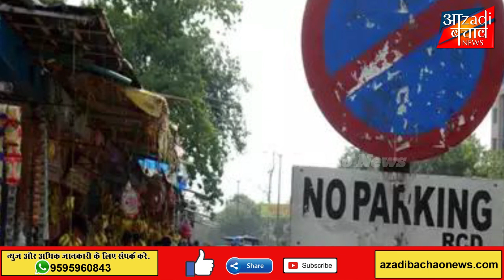सोलापुर शहर में फुल स्पीड गाड़ियां चलाना पड़ेगा महंगा। 1000 का जुर्माना!!